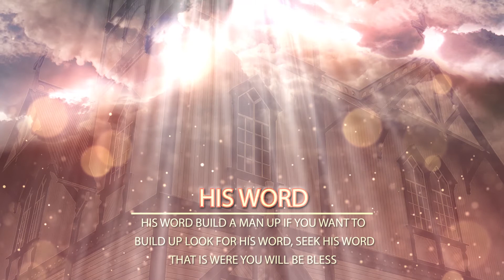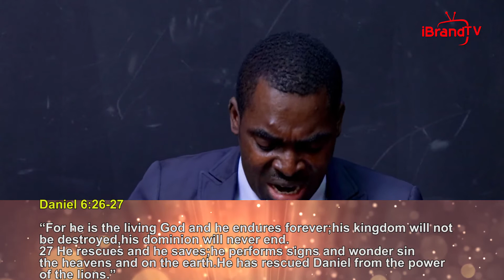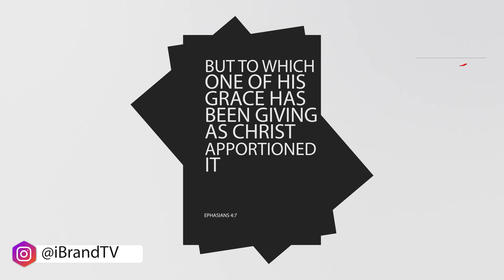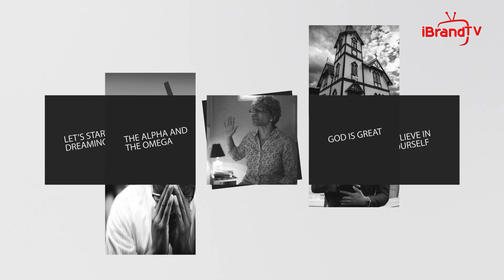IN HIS PRESENCE: Contending For The Faith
THE BEST IN NIGERIAN NOLLYWOOD BLOCKBUSTERS!!!